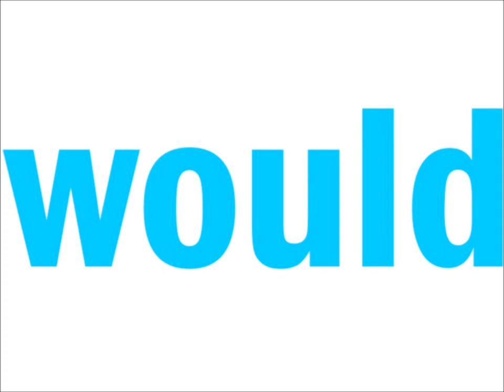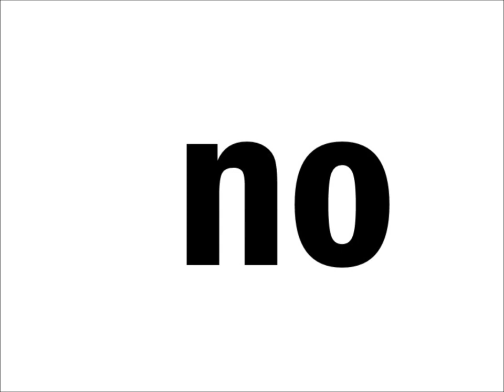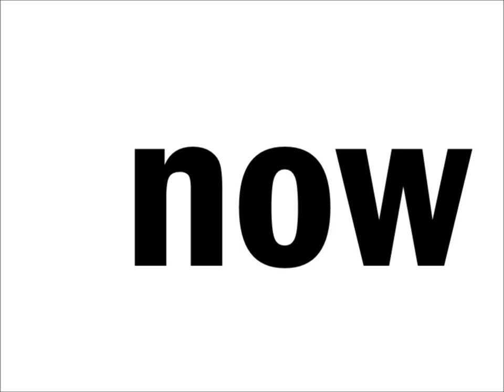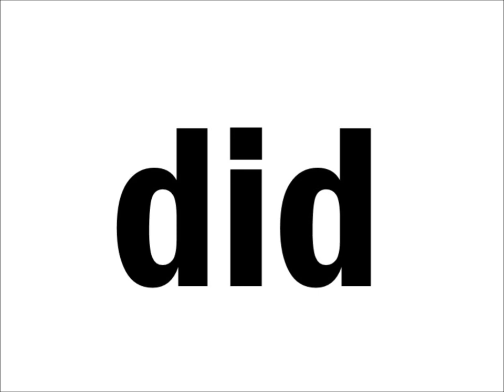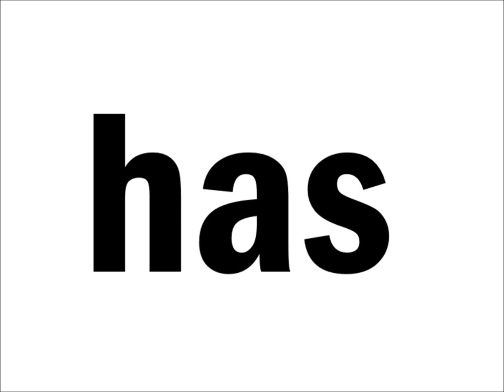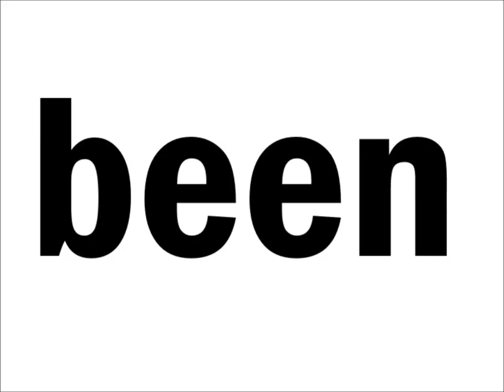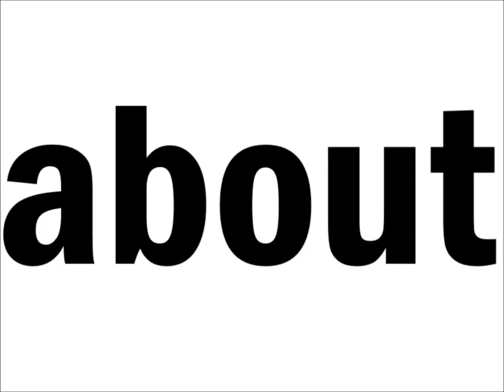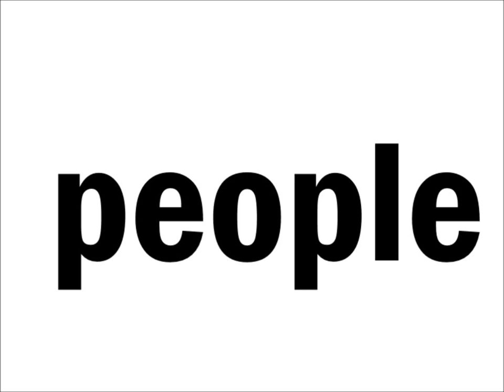Kindergarten sight words FRY second 50 I Preschool educational videos